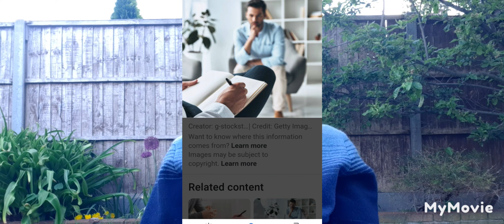What to expect in counselling.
Good therapy should feel like a haven in which clients can talk about anything they wish. But when they’re actually in session, many wonder if there are certain areas that are off-limits. Though clients should feel as if they can share their thoughts and feelings with their therapist and discuss what’s on their mind, there are some reasonable boundaries that well-trained therapists will set—such as avoiding giving too much detail about their own life when a client asks, for instance, or refraining from riffing on a client’s off-color joke.